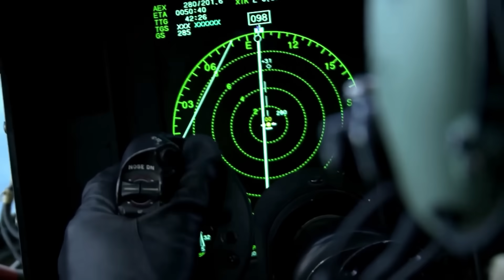Why is the Mother of all bombs needed?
GBU-43/B Massive Ordnance Air Blast – MOAB, better known as the Mother of all bombs –  is a large-yield aerial bomb, developed by the US Air Force in the early 2000s. With a total mass of 9.8 tons (21,600 lb), it is capable of exploding with a yield of approximately 11 tons of TNT. This makes the MOAB the most powerful aerial bomb in service, not counting nuclear weapons.
Despite the cult status of the record holder, the bomb is a rather specific and expensive weapon. Therefore, its use, in most cases, is considered ineffective. As of 2023, MOAB has been used only once by the US Air Force in Afghanistan.

00:00 – The Mother of all bombs
00:42 – Big bombs
01:50 – Daisy Cutter
03:51 – MOAB
07:10 – Production and use
09:07 – The MOP bomb